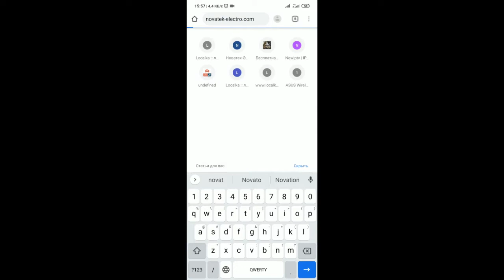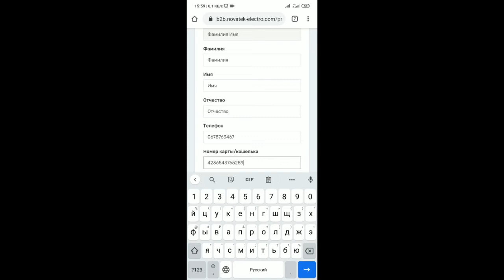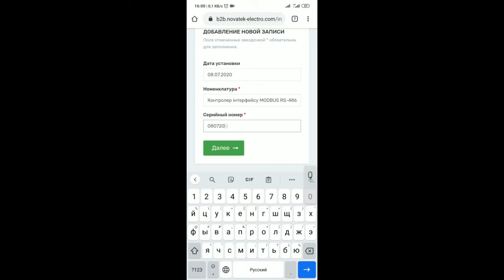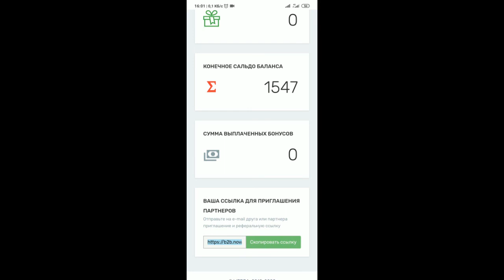Бонусная программа электриков - монтажников.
Реальный способ подзаработать устанавливая приборы "Новатек-Электро".